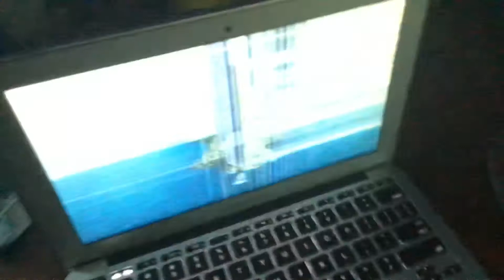Let’s look at my past!